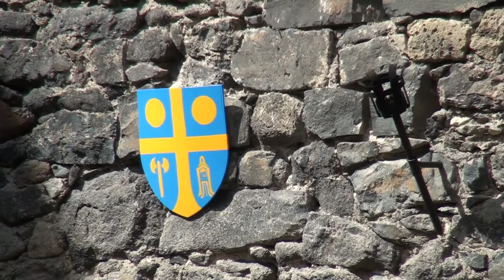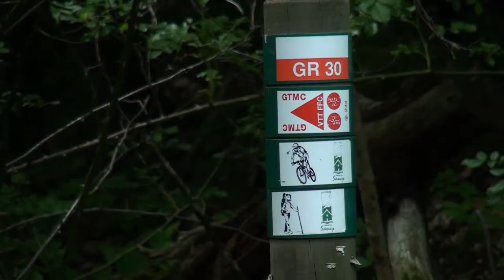Randonnée Auvergne, GR30 : 4ème étape, Murol - Besse [Carnets de Rando #36] HD720p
De Murol à Besse, Carnets de Rando visite le château avant de rencontrer les gardes du Parc au lac de Chambon. Puis cap sur Besse ! Plus d'infos

Présentation du site : les plus grosses communes du GR30 vous attendent pour cette quatrième partie de l'itinéraire ! Murol, son château et le lac de Chambon tout proche mais également le pittoresque village de Besse et ses rues étroites à l'ambiance médiévale. C'est aussi l'étape la plus courte, transition entre l'Auvergne du nord et les hauts plateaux du Cézallier à venir. Un passage de flambeau qui se ressent bien en gagnant Courbanges, lieu où l'on retrouve les espaces dominés par l'air, le vent et le massif du Sancy tout proche. Un retour aux sources de l'Auvergne !